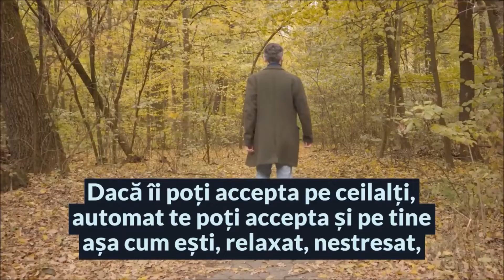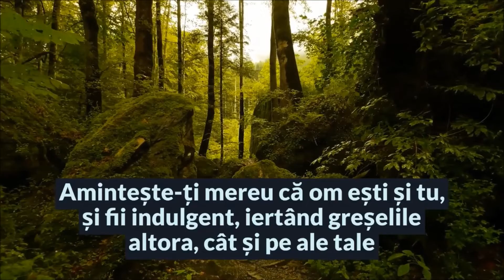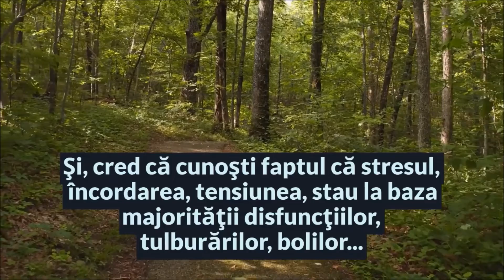Orice om simte nevoia de Atenție, Acceptare, Afecțiune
Textul prezentat a fost preluat cu acordul autorului, Katona Nicolae, de pe blogul său loveblog4all.blogspot.com din articolul intitulat EXPRIMAREA ȘI MANIFESTAREA IUBIRII – AAA pe care îl poți citi aici:
Vizitează noua sa pagină Facebook, Kato, unde vei găsi resurse dedicate dezvoltării tale personale spirituale